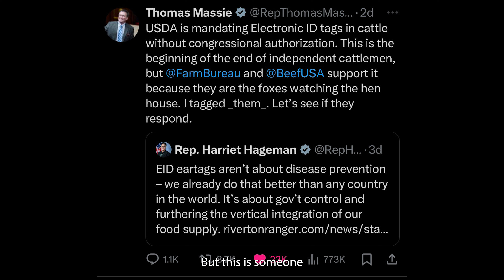The Corruption that Led to Mandating Electronic ID Tags on Cattle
An excerpt from Jim Mundorf's speech at the R-Calf convention outlining the timeline and corruption that led to the current mandating Electronic Identification tags on some classes of cattle. Full speech and more clips will be posted soon.

Video from last year describing the plan to mandate EID tags and the real reason for the mandate.
The Plan to Force Cattlemen to Report Greenhouse Gas Emissions

Tell Congress to vote YES on Rep. Harriet Hageman's amendment #10 to the appropriations bill to STOP USDA's EID eartag mandate.